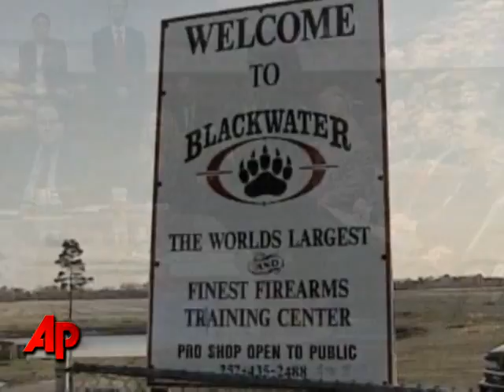U.S. Investigates Blackwater Guards in Iraq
The five Blackwater guards charged in the deaths of 14 Iraqi civilians after a 2007 shooting in Baghdad will face the testimony of the victims family.  (Dec. 11)